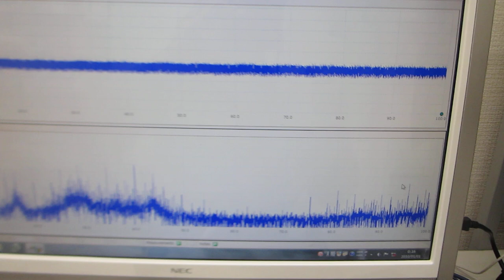超音波プローブ（測定範囲 ０．０１Ｈｚ～１００ＭＨｚ 発振範囲 ０．５ｋＨｚ～１００ＭＨｚ）を利用した超音波実験